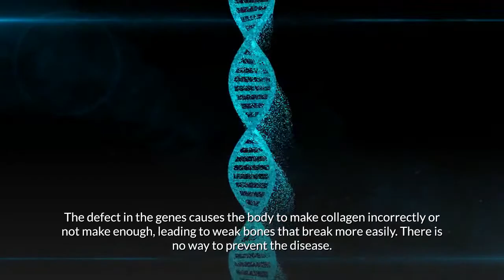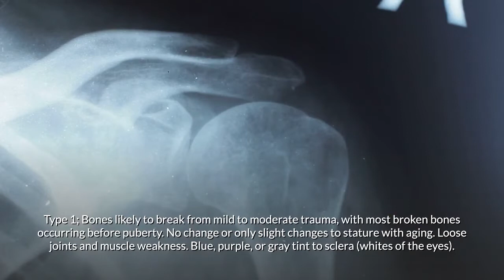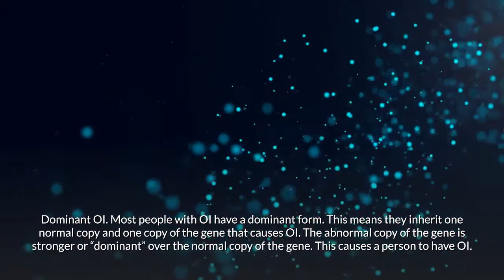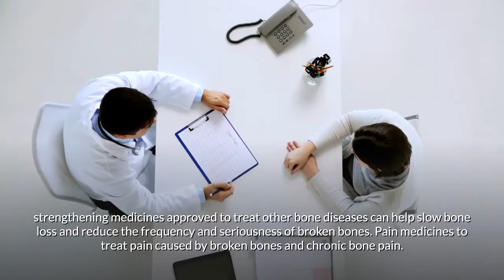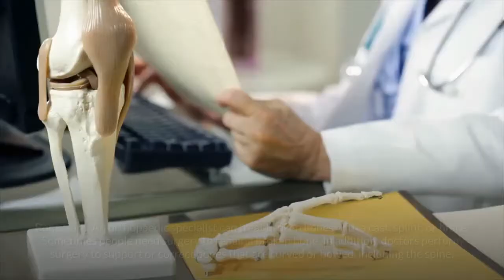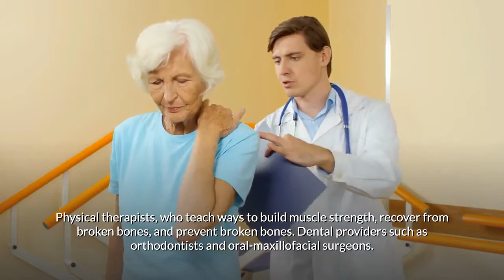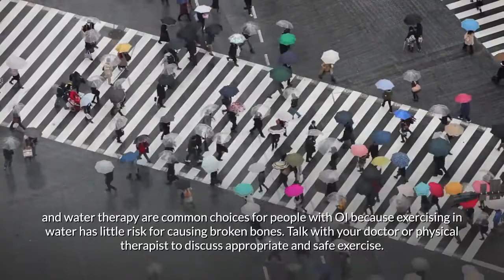Osteogenesis Imperfecta | Causes, Symptoms, Treatment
Discover everything you need to know about Osteogenesis Imperfecta | Causes, Symptoms, Treatment. This video is based on information and recommendations by the Department of Health, United States government.